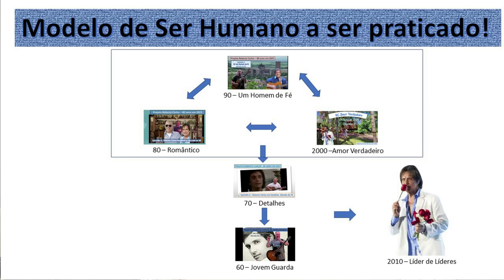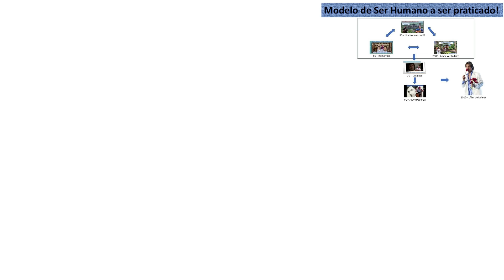Roberto Carlos - 80 anos em 2021 - Década de 2010 - Grande Liderança - Episódio 6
O Canal Músicas e Suas Histórias faz essa justa homenagem ao Rei Roberto Carlos, ao completar 80 anos neste próximo dia 19 de abril de 2021. São 6 décadas de sucesso absoluto!
Nesse sexto e último episódio você conhecerá as Músicas e as Histórias do Rei Roberto Carlos, na Década de 2010, chamada: Roberto Carlos Grande Liderança! A música homenageada é Esse Cara Sou Eu de 2012.

Neste último episódio temos um depoimento emocionante do filho de Roberto Carlos, Dudu Braga e do grande cantor e compositor Sérgio Reis.
Curtam essa oportunidade!

Nome do Compositor / Interprete: Roberto Carlos